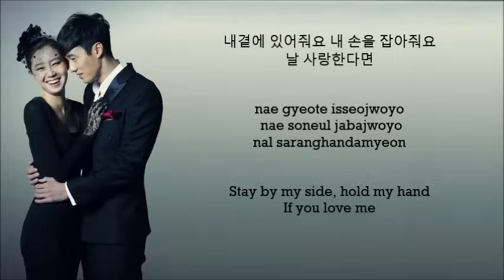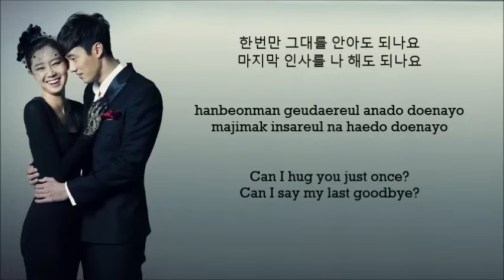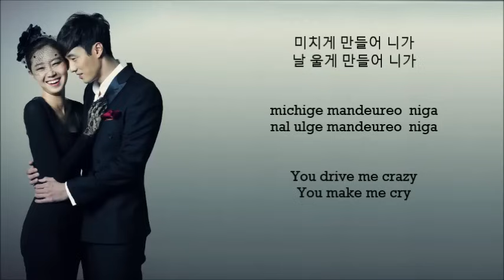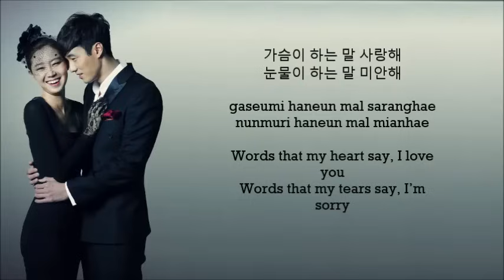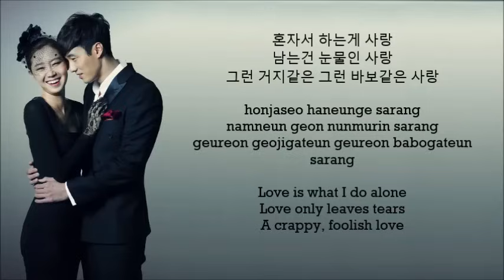Hyorin - Driving Me Crazy [Master's Sun OST] (Hangul - Rom - English) Lyrics.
Everything belongs to *master's sun*.